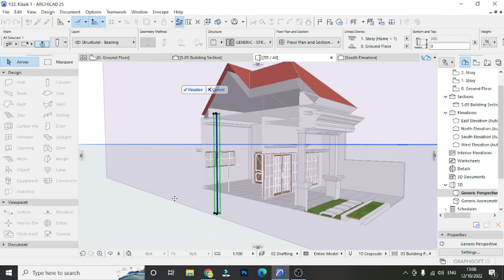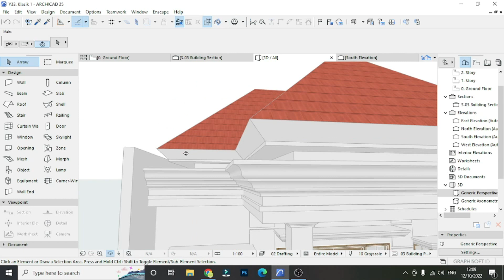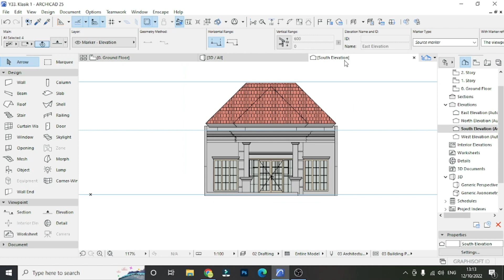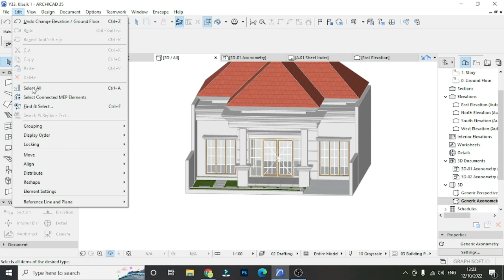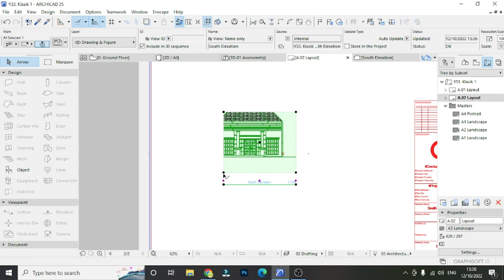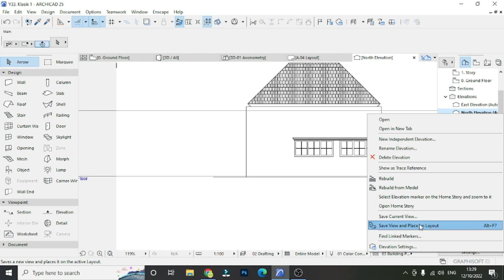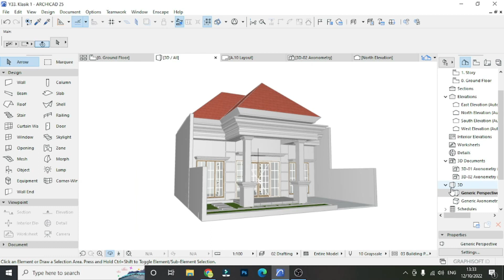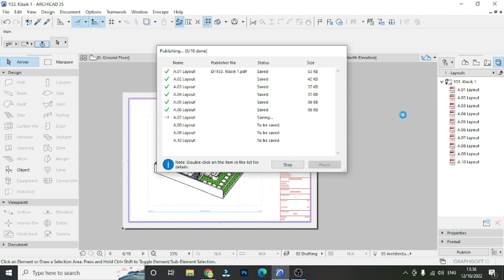membuat rumah klasik di archicad 25 part 4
pada video kali ini saya akan membuat konsep desain arsitektur rumah klasik ukuran 7 x 8 meter
jangan lupa dukung channel youtube sandi design96